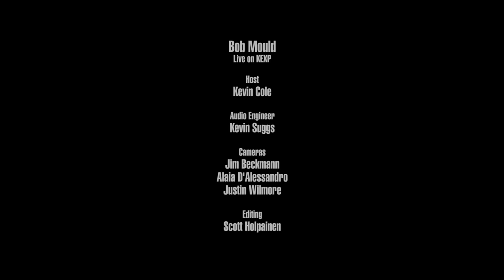Bob Mould - Full Performance (Live on KEXP)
presents Bob Mould performing live in the KEXP studio. Recorded May 10, 2016.

Songs:
The End Of Things
Losing Time
You Say You
The Descent
Black Confetti

Host: Kevin Cole
Audio Engineer: Kevin Suggs
Cameras: Jim Beckmann, Alaia D'Alessandro & Justin Wilmore
Director & Editor: Scott Holpainen